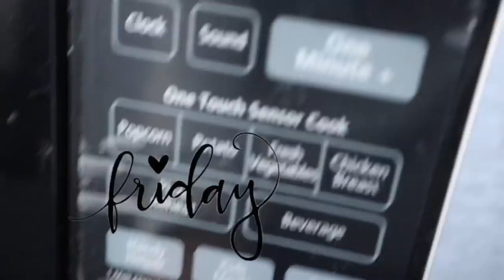VLOG : I TRIED TURMERIC MASK |SHOPPING | MAKING KOTA AND SMOOTHIES |Enjoy💕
Welcome back to my vlog ❤️

FAQ :

Race : black
Birthday: 18 July
I’m from South Africa 🇿🇦

VIDEOS YOU WOULD LOVE TO SEE